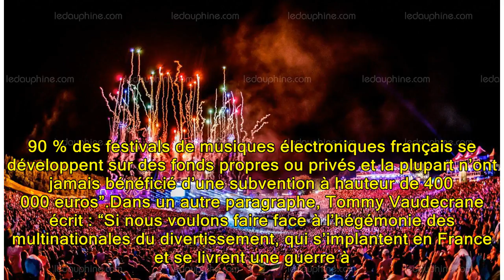Tomorrowland : 37 festivals français réagissent à la subvention de 400 000 euros de la Région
Décidément, cette annonce fait beaucoup jaser. Une tribune publiée par Tommy Vaudecrane, président de Technopol-Techno Parade, association pour la défense, la reconnaissance et la promotion des musiques et des cultures électroniques, cosignée par 37 festivals français, réagit au financement de Tomor...